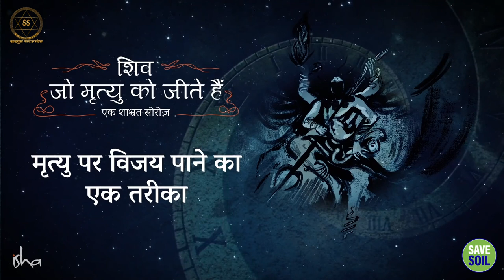मौत पर काबू पाने का एक तरीका || Sadhguru Sadupdesh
मौत पर काबू पाने का एक तरीका
A way to overcome death.

सद्गुरु योग अभ्यास के एक पहलू पर व्याख्या कर रहे हैं और हमें मृत्युंजय से परिचित करा रहे हैं, जो अमरता प्राप्त करने की एक तकनीक है।

Sadhguru elucidates on a facet of yogic practice and introduces us to Mrityunjaya, a technique for attaining immortality.